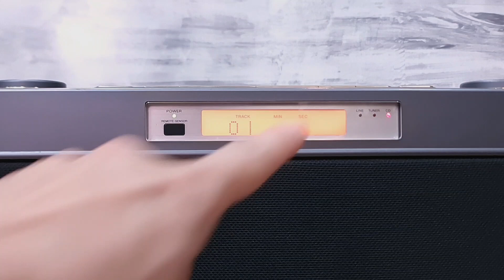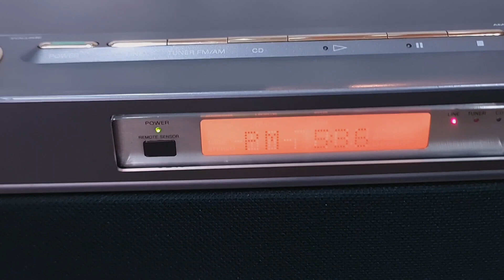🏆ĐÁNG SƯU TẦM🏆SONY_D3000 Thùng Gỗ Nguyên Khối - Phiên Bản Kỷ Niệm 30 Năm (Vũ 0908804711)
💯 SONY_D3000 Celebrity
💥Đánh dấu Kỷ Niệm 30 Năm Thành Lập Sony.
💥Tốp Hiếm - Đẹp Đáng Sưu Tầm và Thưởng Thức.
--💰Giá Không Bao Gồm Biến Áp+Phí Ship💰--
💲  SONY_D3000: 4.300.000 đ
💲 Tặng phụ kiện: biến áp (150k), dây kết nối đthoai.
Lấy điều khiển học giá 100k.
Lấy Box Bluetooth 150k.
Tham khảo chi tiết tại Web: Hangnoidianhatvu.com hoặc facebook:
🔸️"Series D" là dòng cao cấp bài bản nhất mà Sony Nhật sản xuất để kỷ niệm 30 năm thành lập Hãng.
🔸️Được lên mẫu bởi nhà thiết kế nổi tiếng người Ý GIUGIARO, mang âm hưởng Châu Âu.
🔸️Thùng máy hoàn toàn bằng gỗ, xuyên suốt các mặt của máy. Kết hợp mặt phay nhôm sang trọng.
🔸️Các nút màu vàng phối nắp xám lông chuột,  má gỗ hỗ phách sơn mài.
🔸️CD đọc tốt. Chuẩn Music Reference: lấy mẫu 8 lần, âm sạch, chi tiết như từ phòng thu, vừa chơi ra loa, vừa xuất AV ra ampli lớn khác.
🔸️Nắp CD bên trong dạng gương sang, đẹp.
🔸️2 Treble Toàn Dải 8cm và 1 bass 12cm. Chỉnh âm trầm bằng phím vặn sau máy.
🔸️Các trạm kết nối AV mạ vàng bền, đẹp. chống nhiễu.
🔸4 chân đế vàng lớn đôn cao vừa chống rung vừa trang trí.
🔸️Nặng 11.5kg.